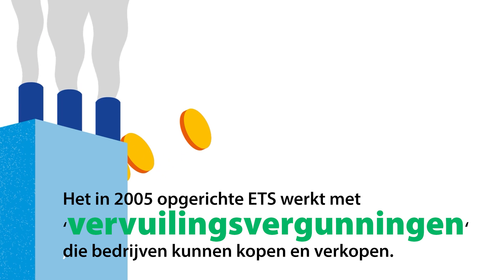Het herziene Emissiehandelssysteem uitgelegd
Het vervuiler-betaalt-principe is de kern van het EU-Emissiehandelssysteem (ETS). In april 2023 nam het EP ambitieuze wetten aan om het ETS te herzien en de broeikasgasuitstoot te verminderen. Het nieuwe systeem ziet erop toe dat meer bedrijven voor hun emissies betalen en dat ze meer in groene technologie investeren. Het herziene ETS is een onderdeel van het EU-pakket Fit for 55 om de klimaatcrisis aan te pakken. Lees verder in onze korte Q&A-animatie.